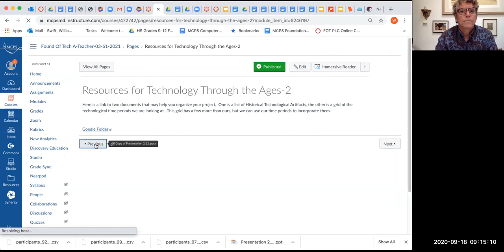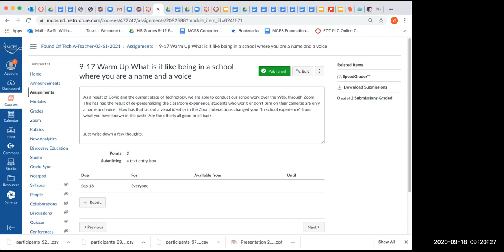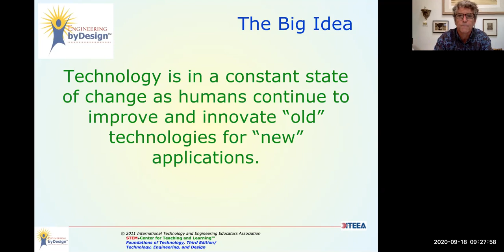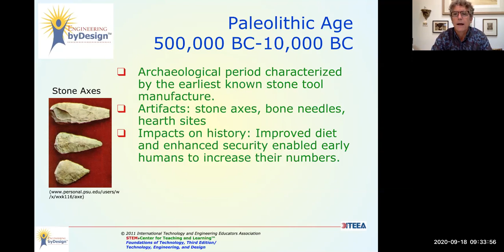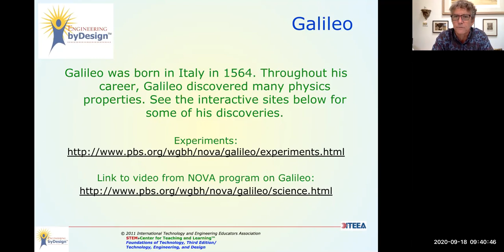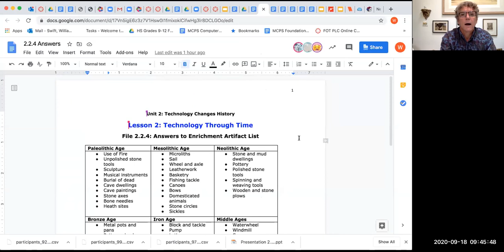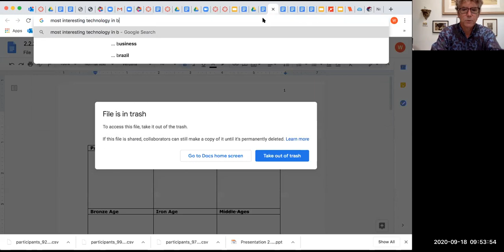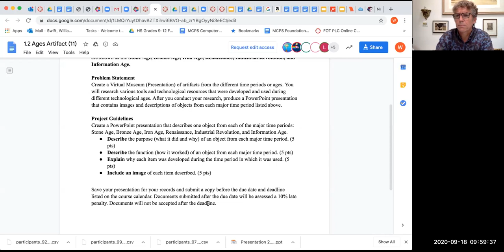FOT 9 18 2020 W Swift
Foundation of Technology Friday Lecture 9/18/2020